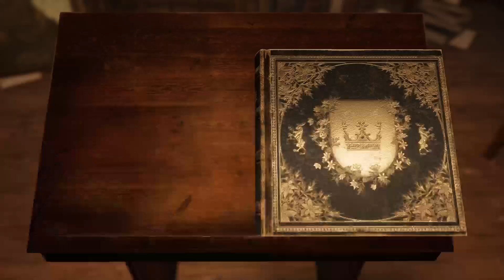Bramble: The Mountain King Kärrhäxan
In this episode of Bramble The Mountain King we are chasing down the witch to save the child when we criss paths with Kärrhäxan.